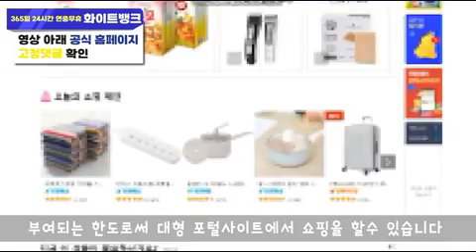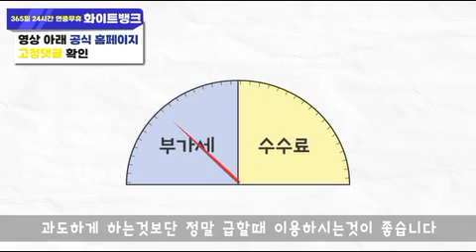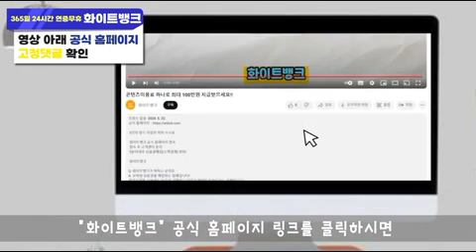SKT 정보이용료로 상품권 구매해서 비상금 마련하기!